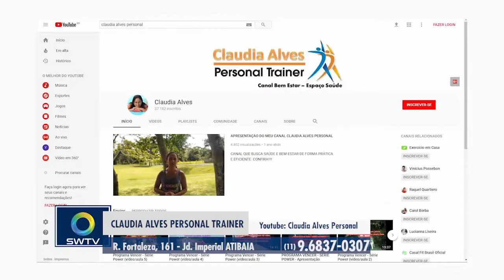Exercícios na cadeira - Canal SWTV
Vocês pensam que a cadeira é somente para sentar??? Confiram estes 4 sensacionais exercícios.